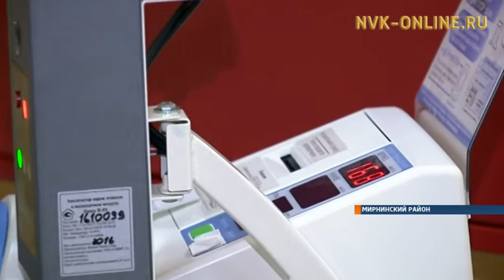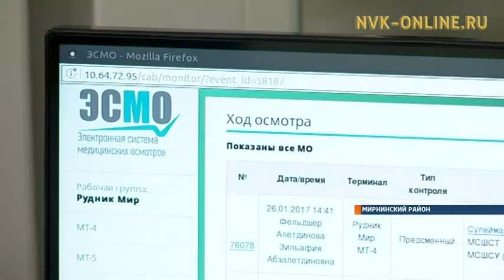Медицинские роботы установлены на всех пределах АЛРОСА